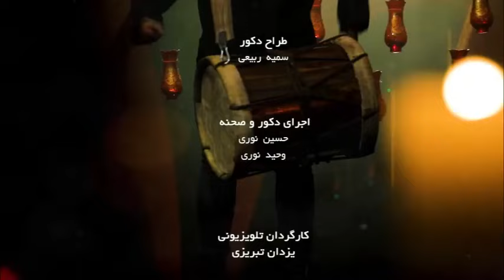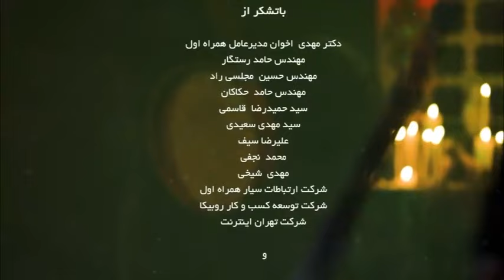مهلا - فصل 4 - مهران غفوریان | Mahla - Mehran Ghafurian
میهمان این قسمت: مهران غفوریان
مجری: محمدحسین پویانفر
کارگردان: حامد میرفتاحی
تهیه کننده: ایمان قیاسی و امیر حسین طهرانی
The Guest of this Episode: Mehran Ghafurian
Presenter: Mohammad Hossein Pouyanfar
Director: Hamed Mirftahi
Produced by: Iman Ghiyasi and Amir Hossein Tehrani